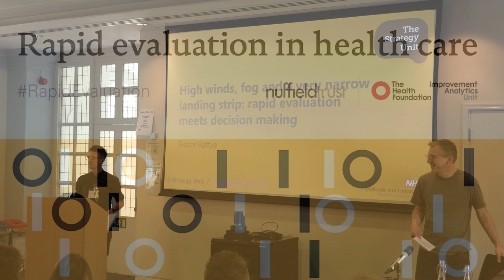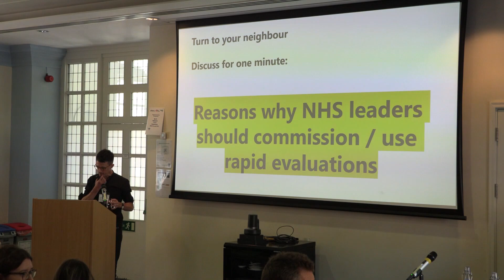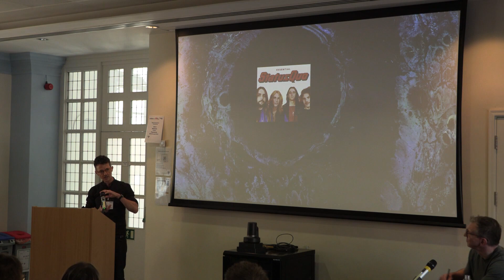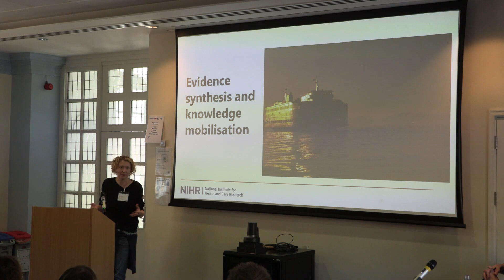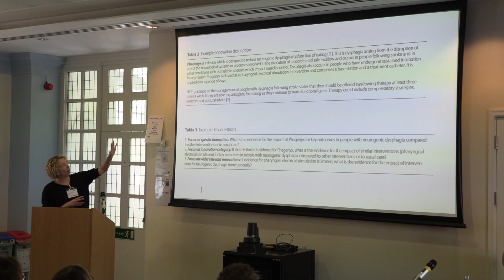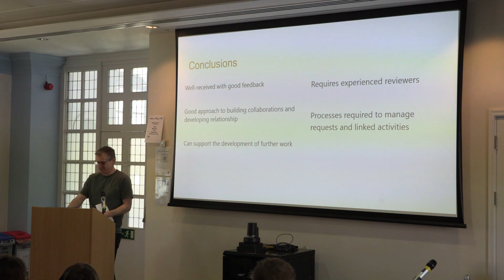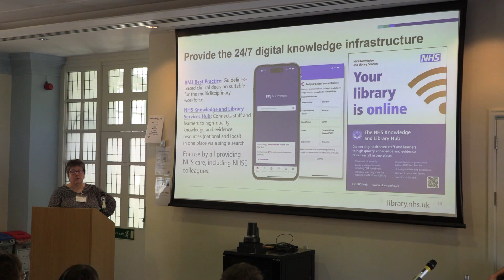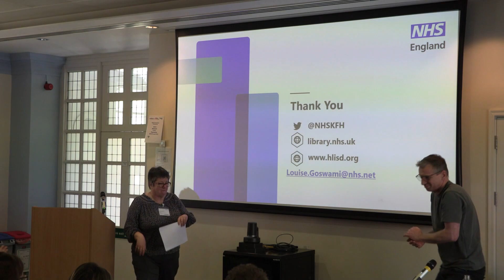Rapid evaluation 2024: Making evidence based decisions